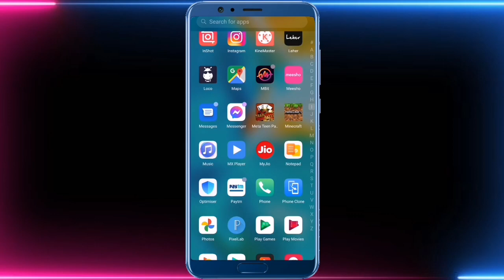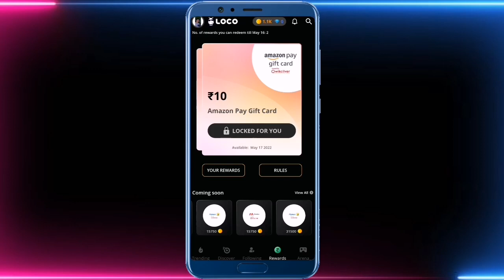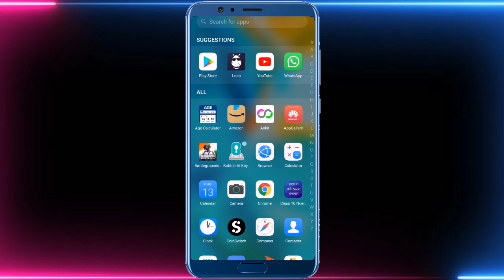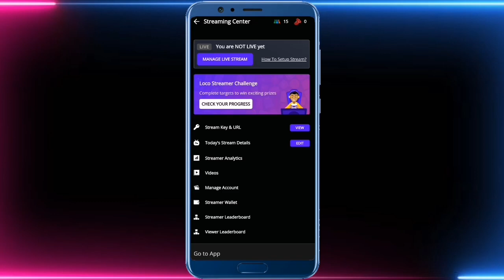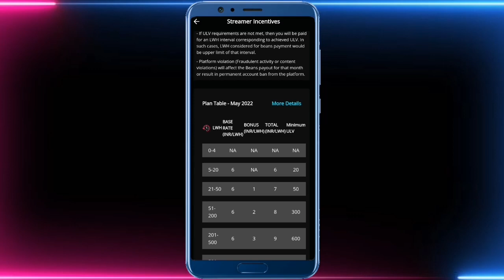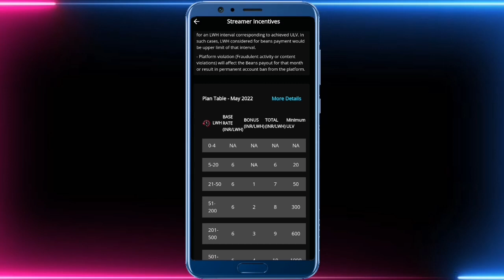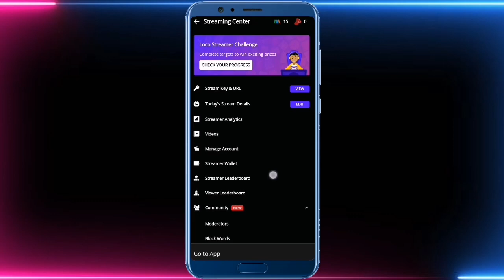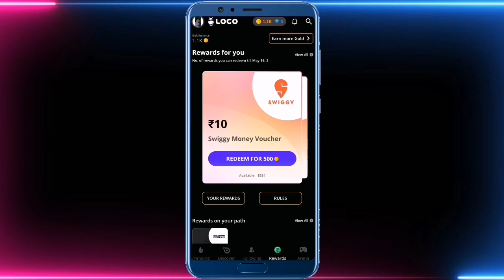HOW TO EARN MONEY FROM LOCO 🤨 || LOCO SE STREAM KAR KE PAISA KAISE KAMAYE 30000🤑😋 MONTH KA 2022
APP LINK🔗👇 . 💯 Made in India 🇮🇳

KEYWORD,S👉
ROOTERLIVE,rooter live mai #1 rank kaise aaye, rooter live mai #1 rank kaise aaye new tricks 100% working, rank kaise aaye new tricks 100% working 2021,

rooter I'd  👉 Ankit gamer

Loco I'd 👉 ankitsingh3